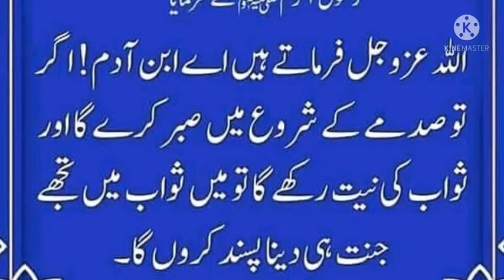Sabar Ka Badla Jannat